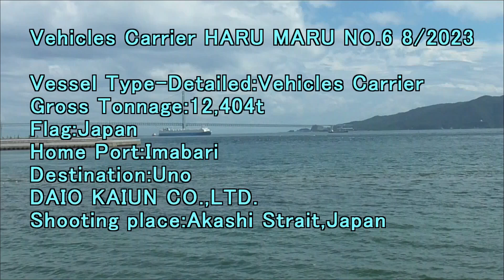Vehicles Carrier HARU MARU NO 6 8 2023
Gross Tonnage:12,404t
Flag:Japan
Home Port:Imabari
Destination:Uno
DAIO KAIUN CO.,LTD.